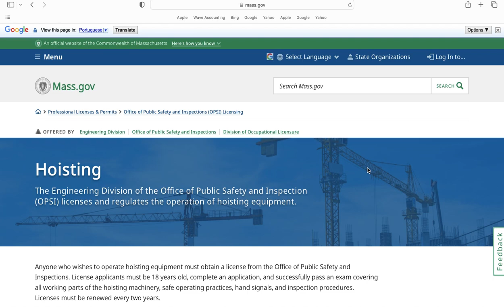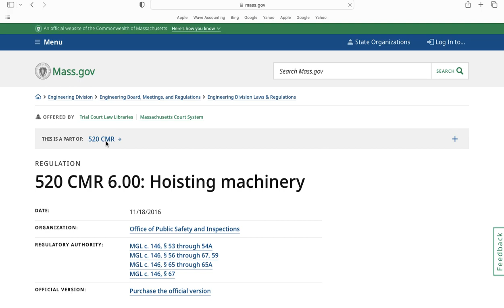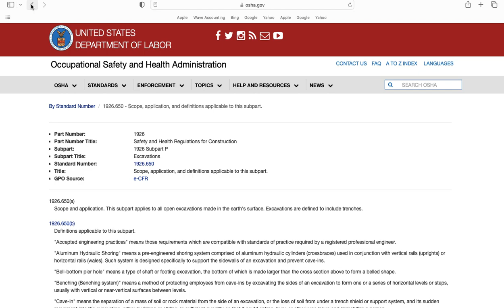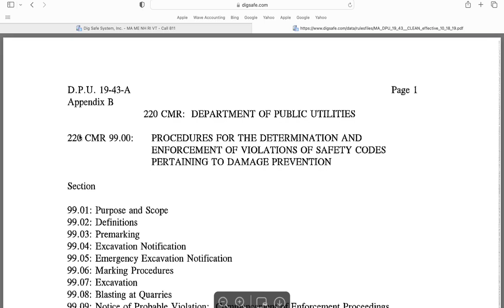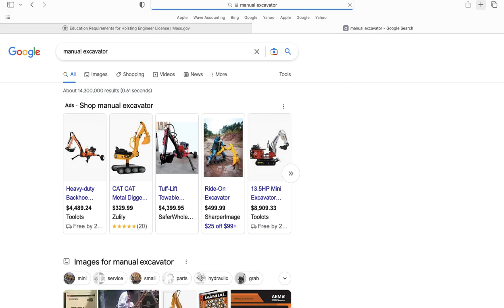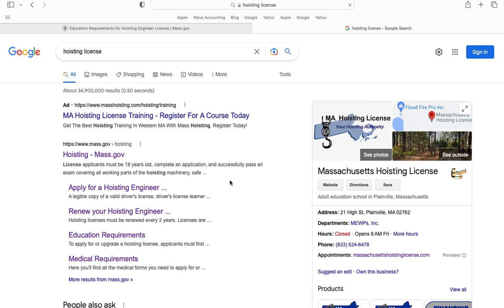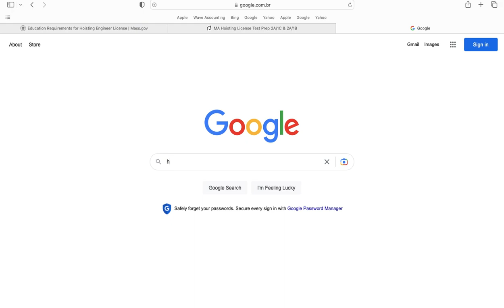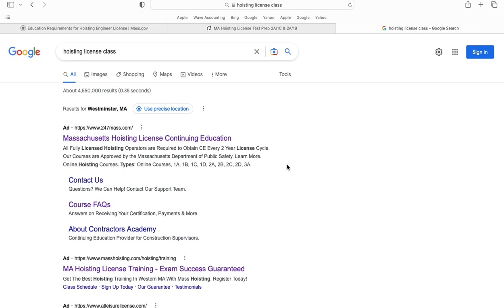Como tirar a licença para operar escavadeira em Massachusetts - Material de Estudos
Como encontrar o material de estudo necessário para a prova.